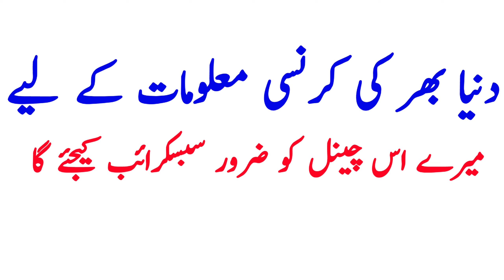Us dollar rate today 11/04/24 | dollar price in pakistan india | USD to PKR | Currency exchange rate